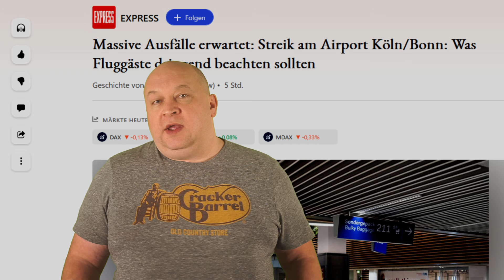EILMELDUNG: Ver.di Streik legt deutsche Flughäfen lahm!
Am Donnerstag, dem 01. Februar 2024, gibt es Warnstreiks an vielen deutschen Flughäfen.
Ausserdem ein herzliches Willkommen an die neuen Abonennten.
_Schön, dass Ihr hergefunden habt!_

Mit einem * gekennzeichneten Links in der Beschreibung meiner Videos
Käufe, die Du über Links tätigst. Es entstehen für Dich keine zusätzlichen
Kosten, es ist nur ein Weg, um mich und meinen Kanal zu unterstützen! :-)